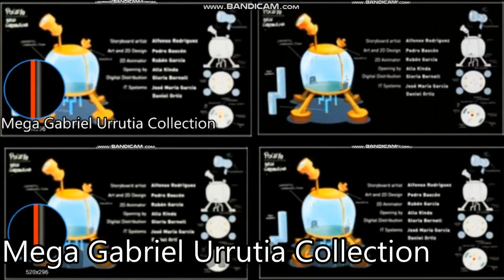pocoyo all on one 52